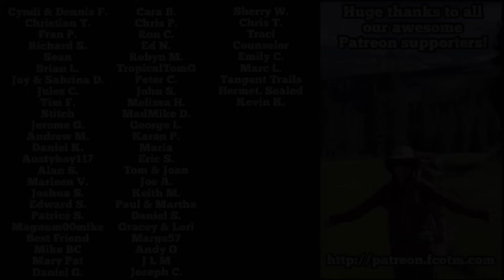Water Source Disappointment | Black Range Red Line | CDT Ep 157